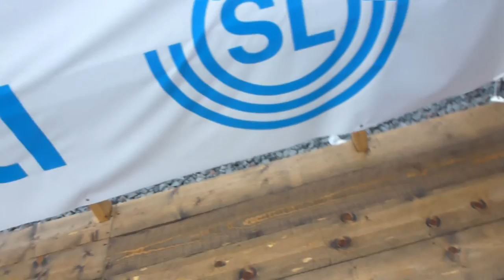A Sneek peak of the new part of Tvärbanan Solnagren Part 1